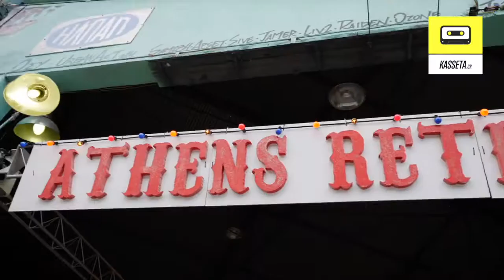ATHENS RETRO ART FESTIVAL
KASSETA WENT RETRO. ΤΣΕΚΑΡΑΜΕ 50S, 60, 70s, 80S (κυρίως)